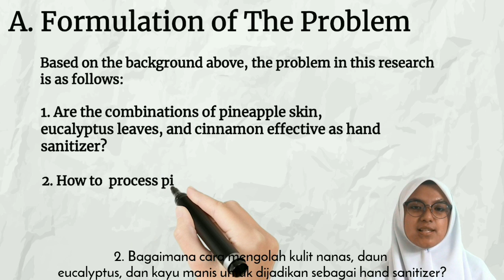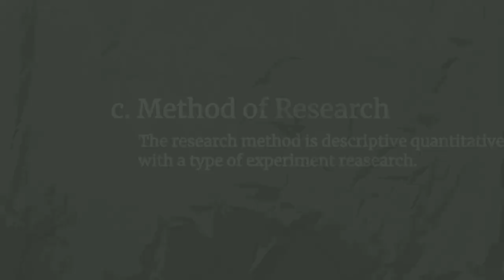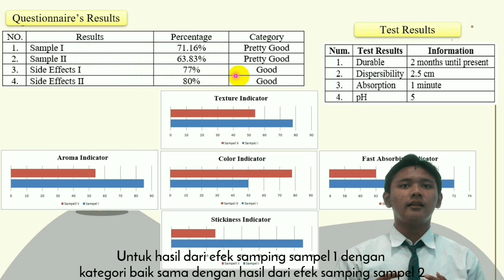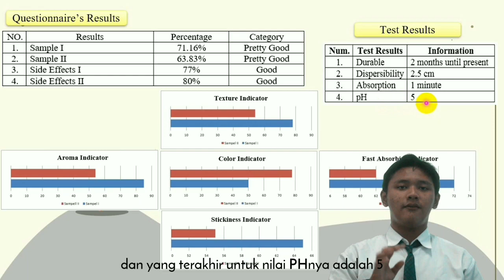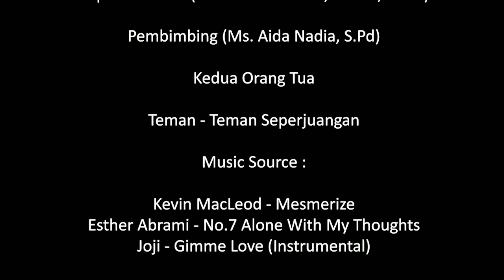Muhammad Arkan Firdaus Rudito & Salsabila Indriani Sutarman | Kategori Kimia | ISPO 2021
ISPO 2021 CHE
12041667
SMAS PLUS PERMATA INSANI ISLAMIC SCHOOL MUHAMMAD
ARKAN FIRDAUS RUDITO & SALSA